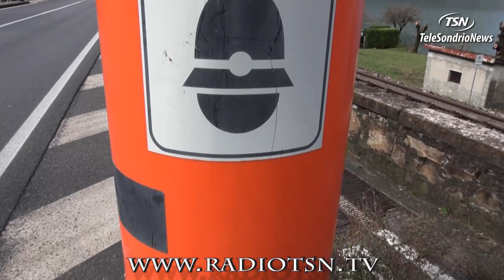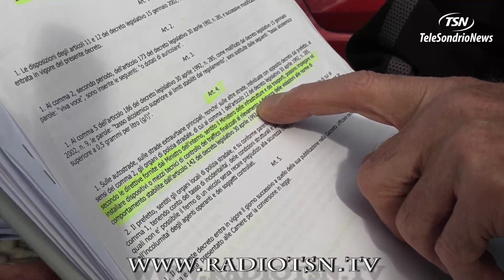Autovelox e Velobox. La parola alla Prefettura